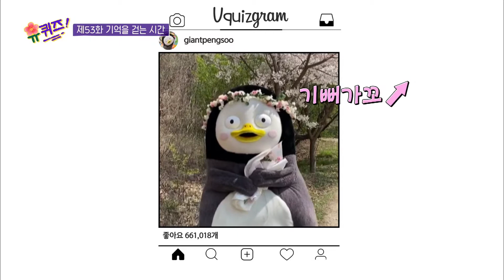세상이 아름다워지는 '부케 챌린지'! 큰 자기는 누구에게~? | 유 퀴즈 온 더 블럭 YOU QUIZ ON THE BLOCK 200506 EP.53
매주 (수) 밤 9시 tvN